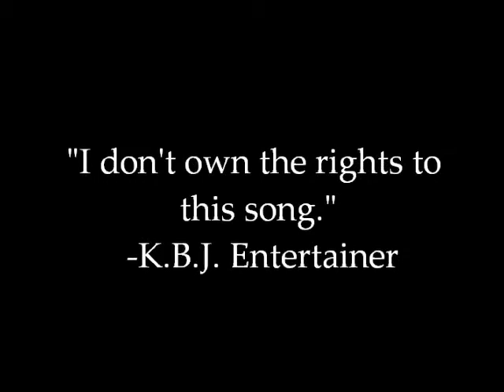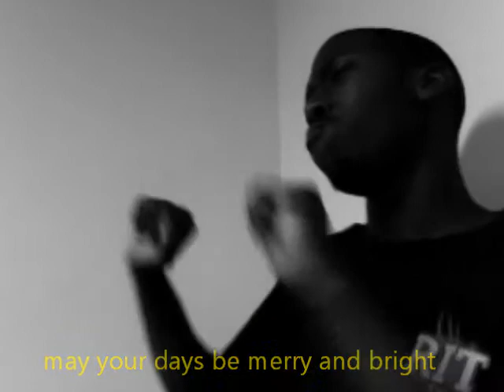ASL Music Video: White Christmas by Rascal Flatts